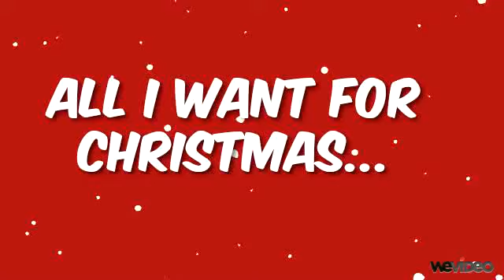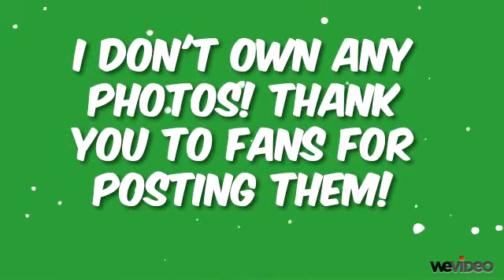My Christmas Wish (Chapter 6)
"So what are we playing?" Nicole asked happily from her seat next to Nick. She smiled over at Kevin, but he frowned in response.

"Let's play I Never," Kevin said darkly. "That way we don't need to pick partners." Kevin wasn't sure if he could take seeing Nicole pick Nick over him even for a game. [AN: In case you don't know "I Never" is a game where you go around a circle stating something you have never done. Anyone who has done what you haven't takes a shot. The goal is to not be stumbling down drunk at the end. Now you see why I made them all at least 21.] They all nervously agreed while Kevin grabbed a bottle of tequila from the kitchen along with shot glasses for everyone. He poured full shots for everyone and then nodded to Nick to start the game.

"I've never read Jonas brothers fan fiction," Nick said with a giggle as Nicole glared at him before taking her shot. Kevin refilled her glass. Everyone looked at Joe who reluctantly took his shot before holding his glass out for a refill.

"What?" Joe asked. "I was just curious." Their laughter was cut off when Selena held out her own glass for a refill.

"I've read a story or two," Selena said with a straight face. Kevin refilled her glass before taking his turn.

"I never had a secret relationship," Kevin said with a quick glance at Demi and Joe who downed their glasses.

"You never told me about any secret relationship," Selena said giving Demi a sad face. Demi said nothing.

"Shouldn't Nick and Nicole have taken a shot too?" Joe asked.

"He said 'secret' relationship, Joe," Demi said looking over at the two. "Everyone knows about Nick and Nicole." Nicole opened her mouth to correct them, but Nick slapped his hand over her mouth.

"I guess we should just admit it then honey," Nick said jovially turning his pleading eyes on his best friend. "Right?" Nicole wrenched his hand away and then grabbed him by the ear pulling him out of the room.

"Excuse us," Nicole said pinching his ear harder. "Lovebug here and I need to talk." She waited until they were in the basement of the house before yelling. "Honey? What the hell are you doing Nicholas?"

"Hear me out okay?" Nick asked. He watched as Nicole crossed her arms and waited for him to continue. "I was yelling at Selena earlier about the mistletoe, and I casually mentioned that you had kissed me in the pantry."

"I kissed you on the cheek!"

"I know, but Selena doesn't know that. She was jealous. Don't you realize how great this is?"

"Are you high right now?"

"That means she still cares about me. If we say we're dating she'll get jealous and come after me. I can get her back."

"Based on a lie."

"I'll tell her the truth once I get her back, okay? This could help you with Kevin too. Maybe seeing you in a relationship will get him to see you as girlfriend material." Nicole was oddly quiet before she grabbed Nick's hand and pulled him back upstairs.

"One rule," Nicole said before they walked back into the living room. "If either one of us wants to end this charade we do it immediately. No questions asked. Agreed?" Nick nodded, and Nicole pulled him back into the room. "My apologies," Nicole said addressing the room. "I didn't think Nick was going to just blurt it out like that."

"So you two are dating?" Kevin asked suspiciously eyeing their joined hands.

"Yes," Nick said staring straight at Selena. "We just wanted to keep it to ourselves for a little bit. Nicole and I are boyfriend and girlfriend."

"I'm done with this game," Selena said walking out of the room. "Maybe I'll go for a swim or something." Nick frowned wondering if he had been wrong about Selena's jealousy. Nicole winced wondering if Nick had noticed the tears at the bottom of Selena's eyes. Maybe this wasn't a good idea.

"I'll join her," Demi said getting up and walking out of the room. She had seen the start of Sel's tears as well.

"I'm going to make lunch," Kevin said walking angrily from the room. Joe followed his older brother to the kitchen.

"Hand me the tequila. I'm going to need it," Nicole said to Nick with an outstretched hand. "I've really got to stop agreeing to your plans."

[AN: Just a little drama. I have to do something to get the relationships moving. This story is going to be short and sweet.]